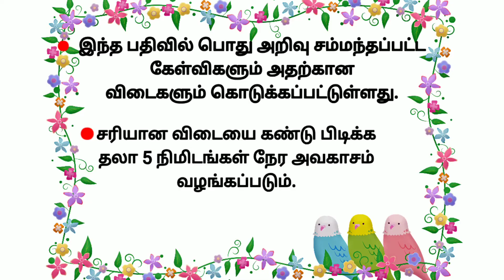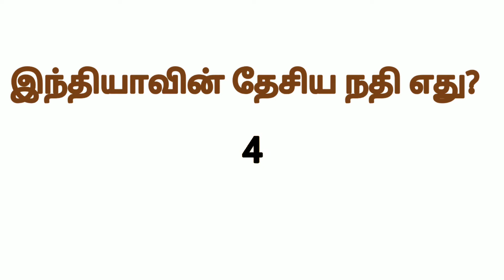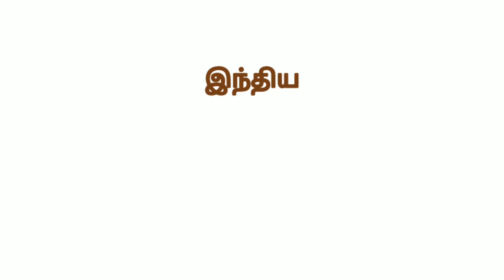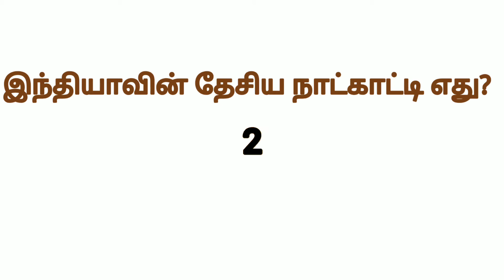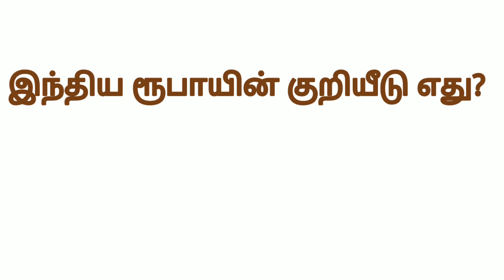இந்தியாவின் தேசிய சின்னங்கள்/National symbols of India/ தமிழ் பொது அறிவு வினா விடைகள்part_4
இந்தியாவின் தேசிய சின்னங்கள், தமிழ் பொது அறிவு வினா விடைகள்